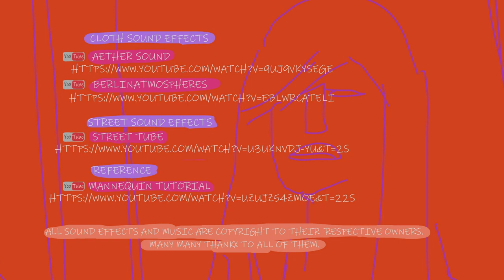4 The Silent Scream (GENRE ET NORMES SOCIALES)